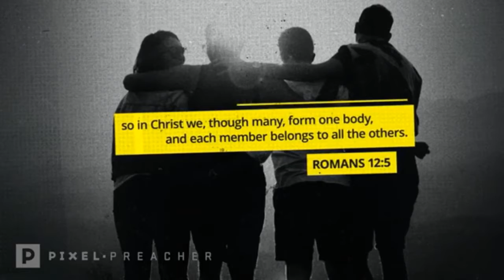HIGHLIGHT “MY WORSHIP IS FOR REAL”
Highlight of Bishop Davis preaching on “My Worship is for real” worshipping God in spirit and in truth simple is one worshipping in our original being (spirit) and in reality of who were are that God already knows about. Can we be brave enough to be who we are with out being concerned with the opinions of others ?